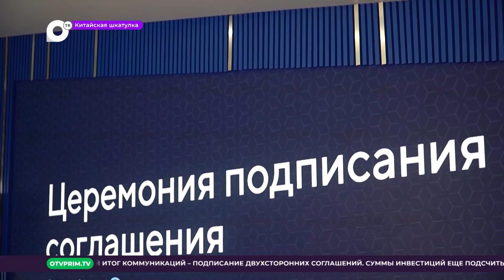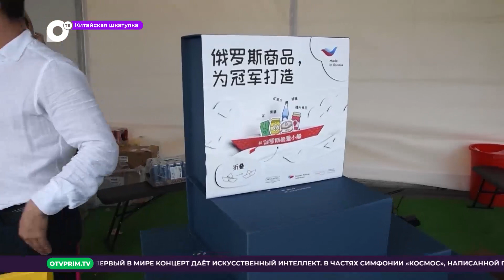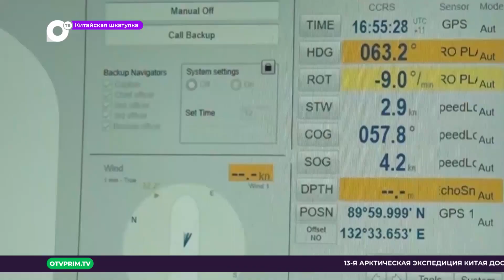Китайская шкатулка / ВЭФ-2023 глазами корреспондентов CGTN-русский / 16.09.23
Завершился Восточный экономический форум. Репортаж собственного корреспондента телеканала CGTN-русский Татьяны Шевчук с полей ВЭФ из кампуса ДВФУ. На полях ВЭФ-2023 высказывались различные политические и профессиональные точки зрения. Одна из главных тем ВЭФ-2023 - переориентация товарных, грузовых и туристических потоков на российский Дальний Восток. Дипломаты, которые приняли участие в работе ВЭФ, считают, что концепция однополярного мира уходит в прошлое. Китайская арктическая экспедиция впервые достигла Северного полюса на ледоколе «Сюэлун-2». Медиакорпорация Китая запускает проект по популяризации Пекинской оперы.